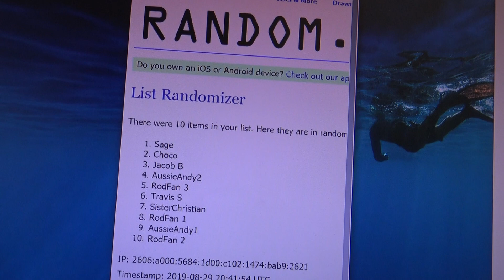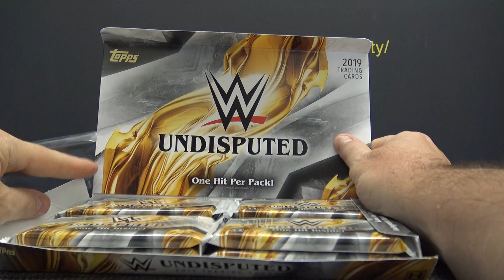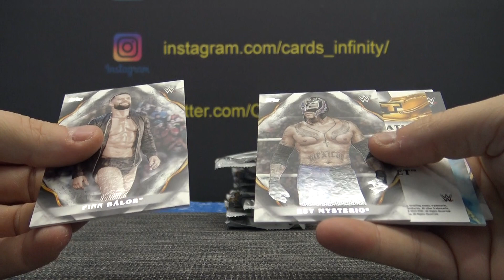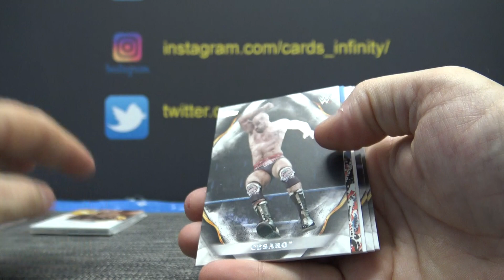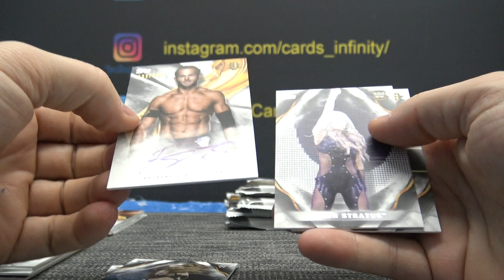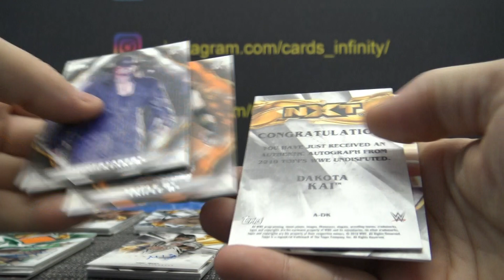2019 Topps WWE Wrestling Undisputed Draft Pack GB # 3